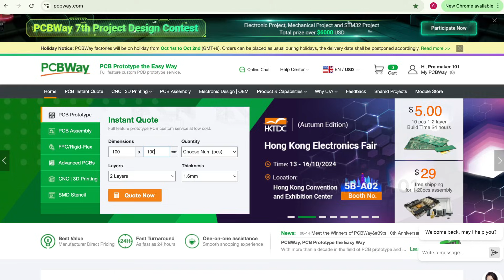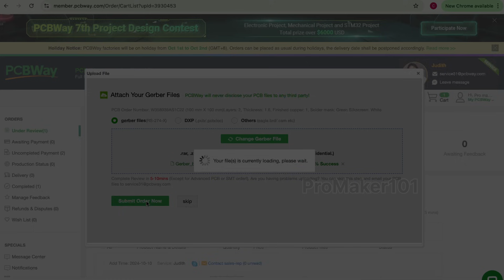How To Make Portable Solar Inverter At Home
Solar inverter
Inverter making
Portable inverter making
Electronics projects

Are you in need of top-notch PCB manufacturing and prototyping services? Look no further than PCBWay! They provide reliable PCB production, assembly, and a variety of other services at competitive prices. Plus, PCBWay is currently hosting their 7th Project Design Contest, offering makers, engineers, and hobbyists a chance to showcase their innovative projects and win fantastic prizes. Whether you're passionate about electronics design or want to explore new ideas, this contest is the perfect opportunity to stand out. Visit PCBWay to learn more and join the contest today!